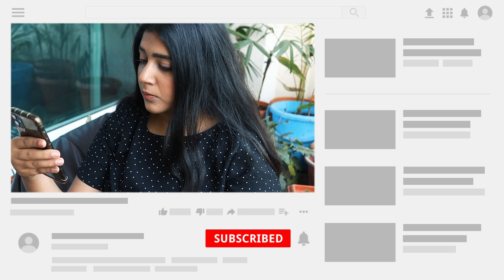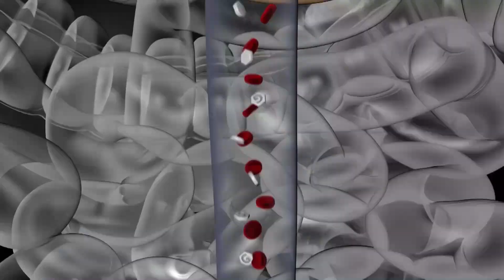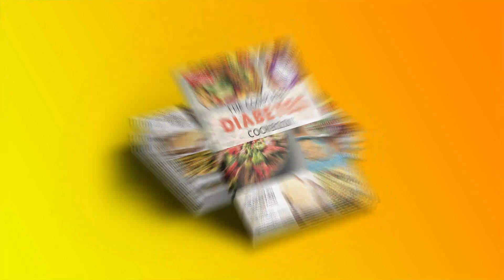coffee and Diabetes - is coffee good for diabetics?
Because coffee is so popular, it's no surprise that there's a lot of discussion about its health advantages (or risks), including how it impacts everything from depression to cancer.
One of the most frequently debated topics is whether coffee is helpful or bad for diabetics. Here are the facts.

ــــــــــــــــــــــــــــــــــــــــــــــــــــــــــــــــــــــــــــــــــــــــــــــــــــــــــــــــ
Summary:

00:00 intro.
00:56 What is diabetes, exactly?
When you have diabetes, your body either doesn't produce enough insulin or doesn't use it well.
Insulin is a hormone produced by your pancreas that helps you transfer sugar from your food into your cells, where it is transformed into energy.
Your cells won't be able to absorb sugar if you can't generate insulin or your body can't use it, so it builds up in your blood instead.
Excessive thirst and urination, as well as weariness and dizziness, are common diabetic symptoms.
Diabetic consequences might include kidney illness, eye loss, nerve damage, and heart problems.

01:29 What are coffee's "active ingredients"?
When you think about coffee and diabetes, you might automatically assume it's harmful to you due to the amount of sugar it contains.
However, you might be shocked to learn that coffee isn't inherently bad for your health!
Coffee contains two main components that can affect its health:

1. Antioxidants
According to research, coffee contains a variety of antioxidants, which can benefit your health by reducing inflammation and neutralising harmful atoms known as free radicals, which can promote ageing and illness.

2. Caffeine
Caffeine is probably the most well-known component in coffee.
 Caffeine is a natural stimulant (and maybe keeping you awake at work! ), but it has been shown to raise blood pressure and impair insulin sensitivity, or how well your body responds to insulin, in coffee drinkers with diabetes.

02:17 What effect does coffee have on blood sugar levels?
Unfortunately, research into whether coffee is healthy or dangerous for diabetes has yielded contradictory results, partially due to a lack of thoroughness in the studies.
According to several research, drinking coffee on a regular basis can raise blood sugar levels and make you more insulin resistant. Other research, on the other hand, suggests that long-term, daily coffee consumption may have the opposite impact.
 according to one study, adults who drank more than 6 cups of coffee per day had a decreased risk of diabetes than those who consumed 4 to 6 cups per day.
 Even those who drank 1 to 4 cups per day had a decreased risk of diabetes than those who did not.
The specific cause of this event is uncertain, but one theory is that the caffeine in coffee improves insulin sensitivity, which means that cells are better able to absorb sugar and remove it from the blood, resulting in lower blood sugar levels.
Despite these findings, it's crucial to note that they don't prove that coffee actually decreases blood sugar; rather, they show that regular coffee drinkers in the study had a lower long-term risk of diabetes.
The trials also didn't say how much sugar was in the coffee or whether any was used at all.
In addition, a variety of factors, including your daily diet and exercise habits, other medical illnesses, and a family history of diabetes, might influence your blood sugar levels and risk of developing diabetes.

03:46 Is it okay to drink coffee if I have diabetes?
Although the evidence for coffee's advantages is varied, drinking coffee should be safe as long as you keep an eye on your blood sugar and stick to coffee with less sugar.
You can treat coffee like any other food, watching how much sugar you put in it and making sure you don't consume too much caffeine.

04:02 When it comes to caffeine, how much is too much?
In general, the FDA recommends that a healthy adult consume no more than 400 mg of caffeine per day (approximately 4 to 5 cups of coffee).
However, if you have diabetes, a lower limit may be good.
Caffeine intake of more than 200 mg may have a detrimental impact on blood sugar in some diabetics.

04:22 When it comes to sugar, how much is too much?
The World Health Organization (WHO) recommends that adults without diabetes consume less than 10% of their total calories from sugar.
For a 2,000-calorie diet, this translates to 50 grammes of total sugar per day from all sources.
It's especially crucial to remember this when ordering coffee, A single Starbucks mocha can contain up to 25 grammes of sugar!
If you have diabetes, you should consult with your doctor to determine the optimal limit for you.
Instead of a fixed amount of sugar, determining this restriction as a percentage of your total daily calories may make it easier to regulate your intake based on how much you eat or how much you weigh.

05:14 The Gift.